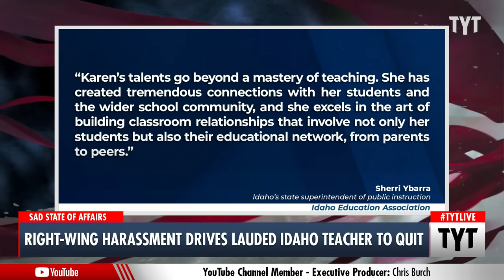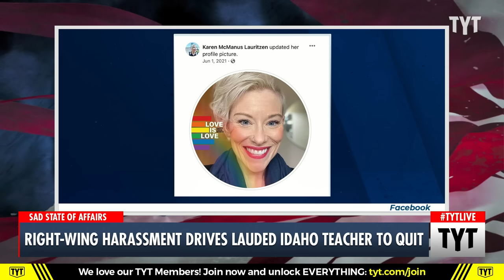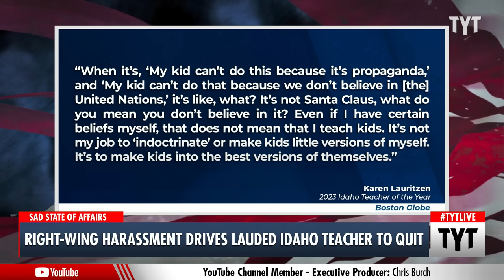Award-Winning Teacher QUITS After Right-Wing Harassment Runs Her Out Of State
Last year’s Idaho Teacher of the Year winner, Karen Lauritzen, was a fourth-grade teacher with twenty years of experience. Cenk Uygur and Ana Kasparian discuss on The Young Turks.

"Last year’s Idaho Teacher of the Year winner was harassed so frequently by right-wing parents and community members that she has decided to leave the state to pursue a different career.

The news comes as harassment of teachers is becoming alarmingly commonplace in school districts across the country, with far right conservatives waging aggressive attacks on schools, teachers and administrators whose lessons and policies don’t align with Christian nationalist ideology."

230814__TB03RightWingHarassment